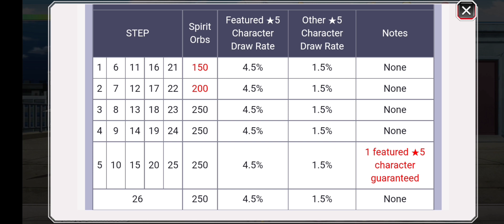Bleach Brave Souls - รีวิวกาชา กาชานิยายมหาเทพ pve,pvp มาแล้ว!!!